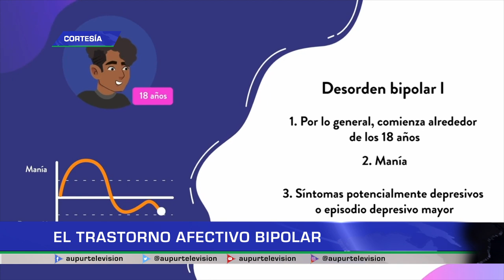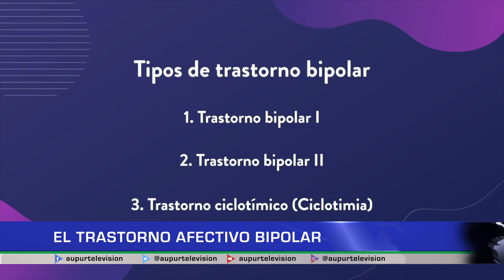El trastorno afectivo bipolar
Hablaremos sobre un tema de salud mental. Esta vez: el trastorno afectivo bipolar, el cual provoca altibajos emocionales, que van desde trastornos de depresión hasta episodios maníacos, es de suma importancia que sea detectado  de la mano de los profesionales